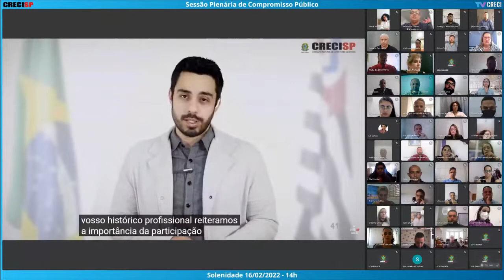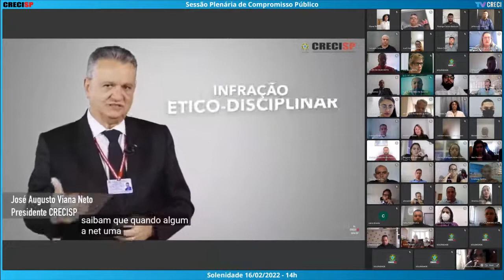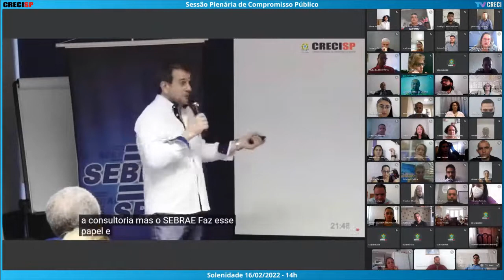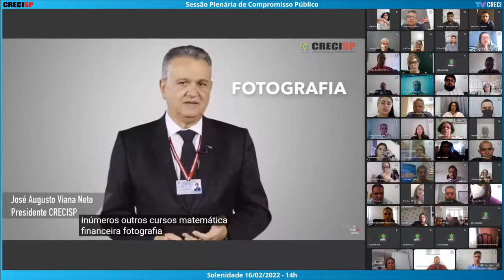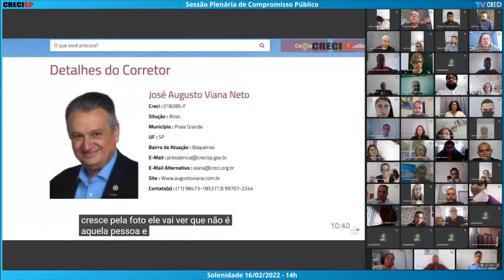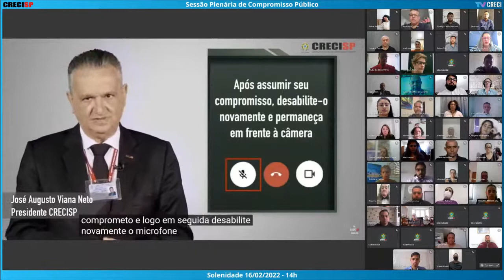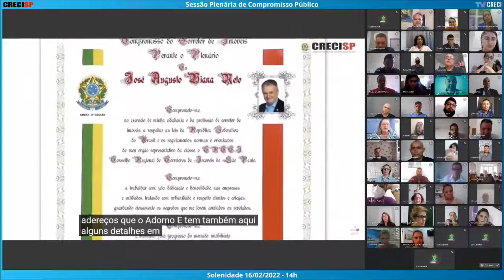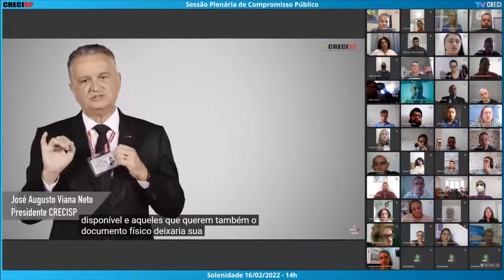16/02/2022 - 14h00 - Plenária de Compromisso